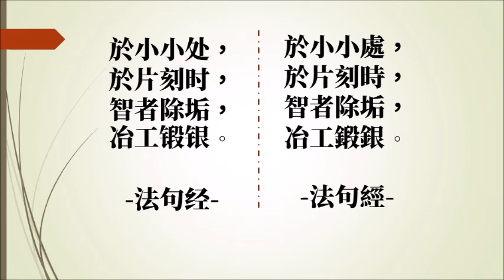2018 11 10～【憶念天～天[之]隨念】